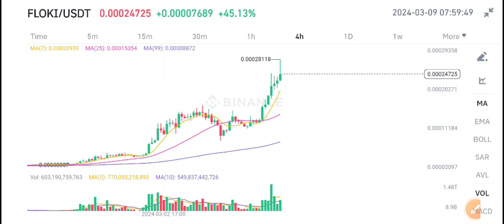Floki Price Prediction & Analysis! Floki inu News Today